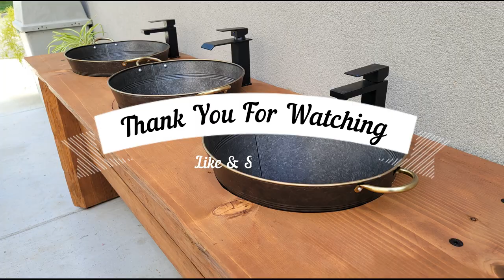DIY Outdoor Hand Washing Station at The Eleganto Rancho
Do you love The Village Venue but hate having to go outside to wash your hands? Well, now you can have a DIY outdoor hand washing station at your disposal!

This outdoor hand washing station is easy to set up and can be used any time of year! Just assemble the station and fill it with the necessary supplies, and you're ready to go! Not only will you be able to wash your hands outside, but you'll also be saving on water costs! So check out this DIY outdoor hand washing station and see for yourself how easy and convenient it is to wash your hands outside!
DIY Outdoor Hand Washing Station